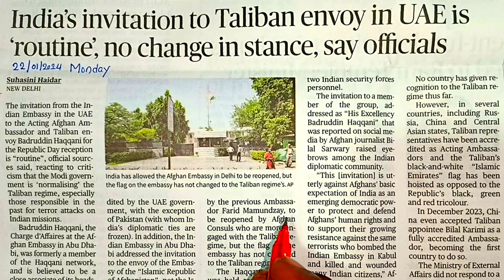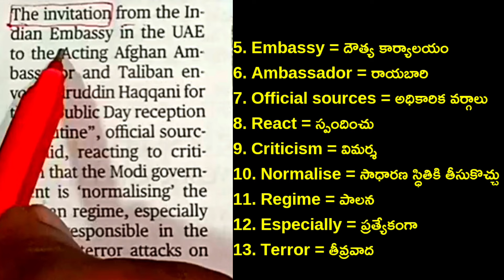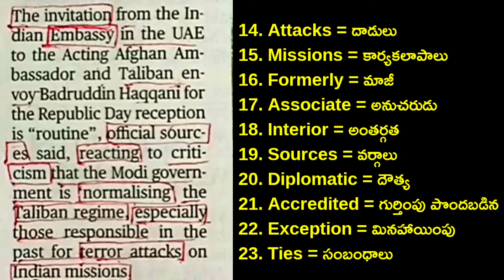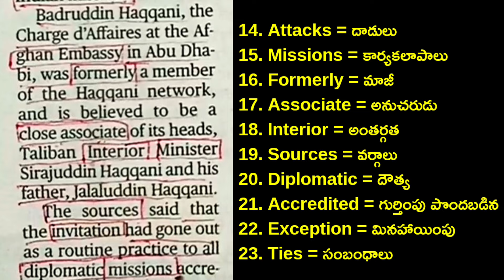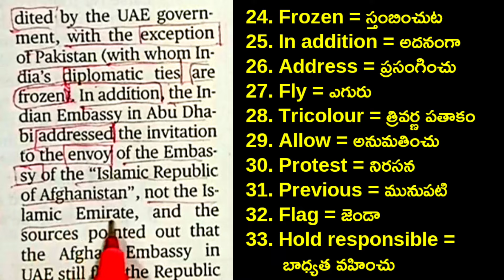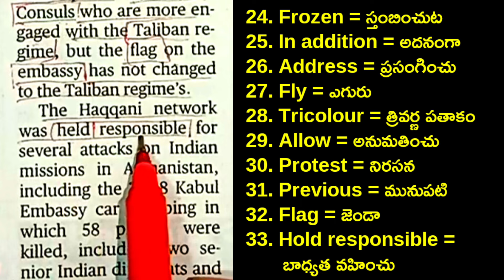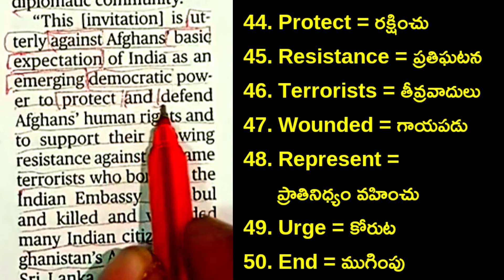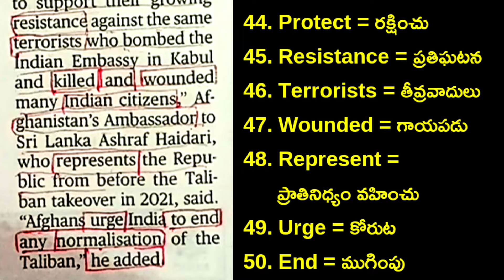How to improve English vocabulary | Hindu News Paper Vocabulary